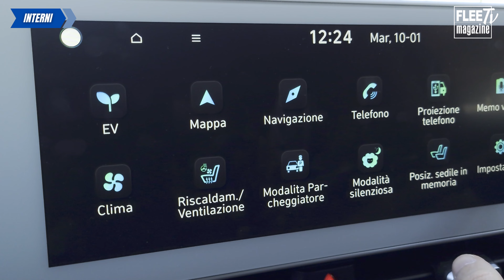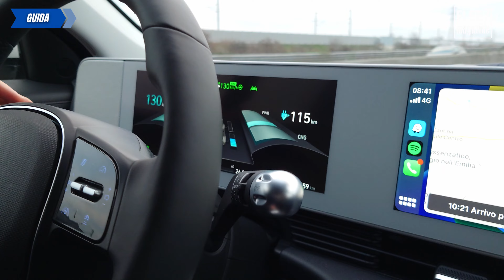Hyundai Ioniq 5 2023: guadagna autonomia, mantiene il comfort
Iniziamo il nuovo anno con la prova della Hyundai Ioniq 5 2023, aggiornamento dell'elettrica del brand coreano che ora si dota della più capiente batteria da 77,4 kWh, disponibile anche sulla Ioniq 6 in arrivo, ma anche nella sua compagna di piattaforma Kia EV6.

Si tratta di un piccolo ma importante cambiamento tecnico, che nella versione a singolo motore posteriore da 225 CV permette di raggiungere un'autonomia WLTP di 500 km. La prova però verte sulla versione a due motori elettrici e trazione integrale, anch'essa interessata da un upgrade che porta la potenza da 305 a 325 CV, sempre con batteria da 77,4 kWh e autonomia WLTP di 481 km.